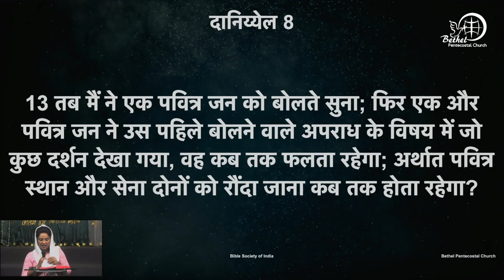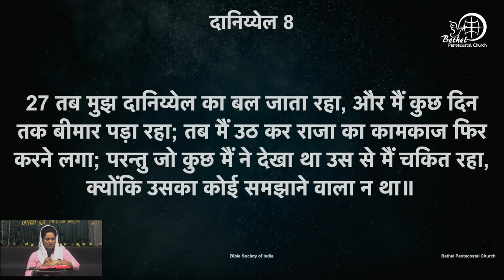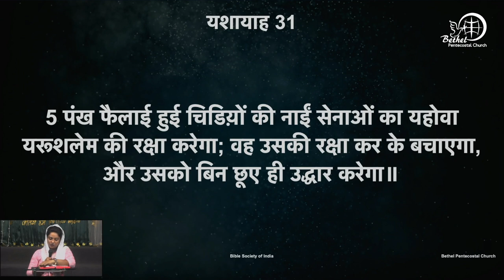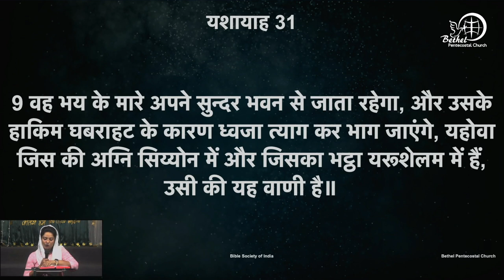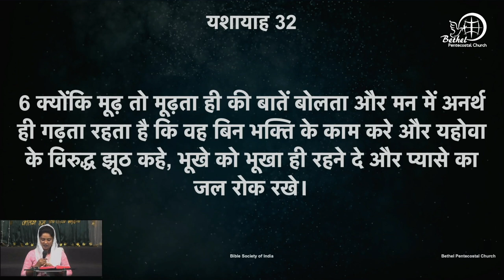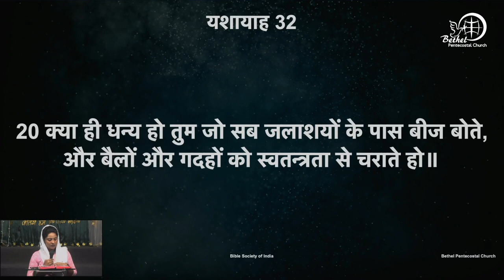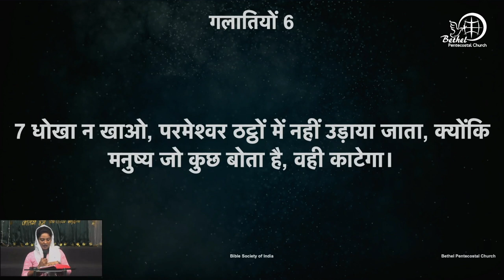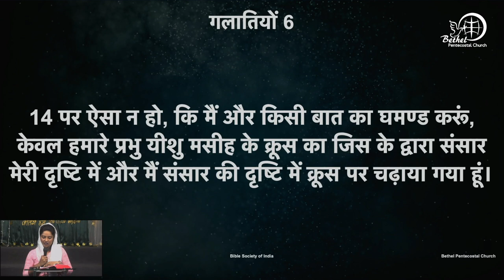शास्त्र वचन के वाचन | दिन ३०३